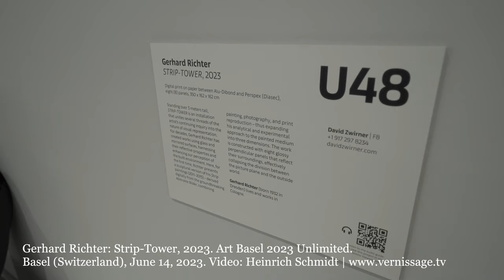Gerhard Richter: Strip-Tower, 2023 / Art Basel Unlimited 2023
Official description: Standing over 3 meters tall, STRIP-TOWER is an installation that unites several threads of the artist’s continuing inquiry into the nature of visual representation. For decades, Gerhard Richter has created works using glass and mirrored surfaces, harnessing their reflective properties and enhancing our perception of the built environment. Here, for the first time, Richter presents a sculptural version of his Strip paintings (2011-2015) – derived digitally from the groundbreaking Abstrakte Bilder, combining painting, photography, and print reproduction – thus expanding his analytical and experimental approach to the painted medium into three dimensions. The work is constructed with eight glossy perpendicular panels that reflect their surroundings, effectively collapsing the division between the picture plane and the outside world.

Gerhard Richter (born 1932 in Dresden) is celebrated worldwide as one of the most important artists of his generation. Since the 1960s, he has profoundly expanded the formal and conceptual possibilities of image-making through a practice that engages dual modes of representation and abstraction. Richter lives and works in Cologne.

Gerhard Richter: Strip-Tower, 2023 / Art Basel Unlimited 2023. Basel (Switzerland), June 14, 2023.